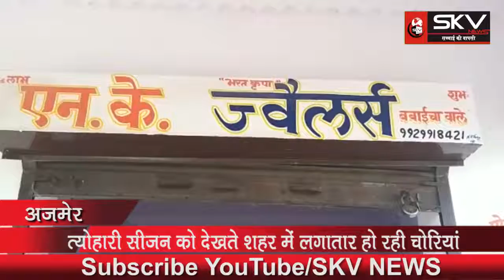क्रिश्चियन गंज थाना क्षेत्र में ज्वेलर्स की दुकान में चोरी....